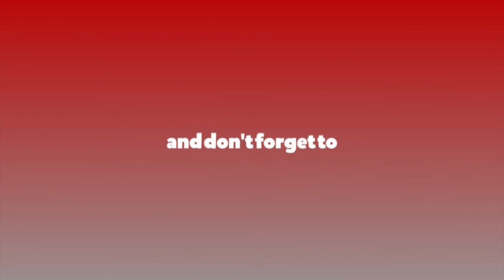जसले सभ्यताको उल्लंघन गर्छ र अपराध गर्छ त्यो दण्डनीय हुन्छ : प्रधानमन्त्री